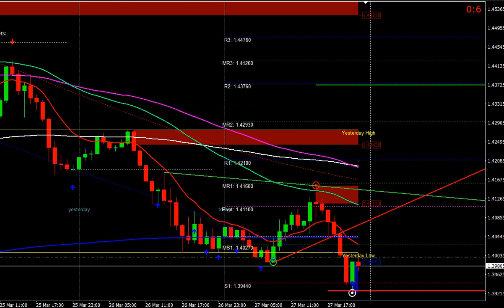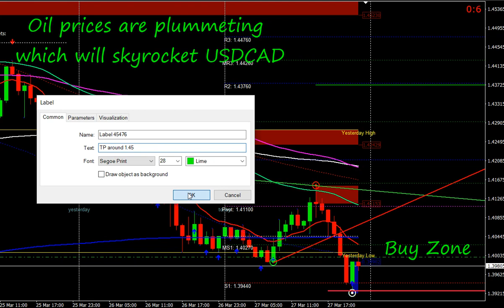Oil prices are plummeting which will skyrocket USDCAD